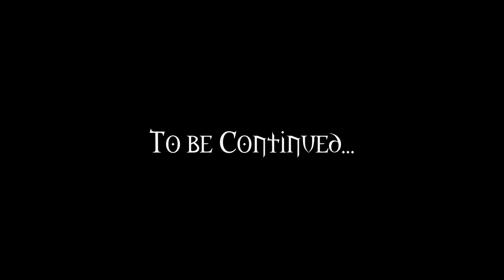Wen Plays THE WITCHER | Blind + Modded | Part 13: The Hypocrites and the Hound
Watch in 1080p & Full Screen!

DIFFICULTY: Full Combat Rebalance - Medium

MODS USED IN THIS EPISODE:
The Witcher Texturen Mod
The Witcher: Hi-Res Character Models
Missing Kalkstein and Leuvaarden Clues Fix, 1.0
Leuvaarden Buys Salamandra Badges, 1.0
Plentiful Herbs for TW1, 1.11
Han Gives Han NOT Berbercane - Plentiful Han, 1.0
Sex Takes Time Mod, 1.1
Fair Kalkstein Mod, 1.1
1st Person View or FPP
Full Combat Rebalance, 1.6a
Scabbard Mod, 1.04
The Rise of the White Wolf - Powrot Bialego Wilka, 1.0
The Rise of the White Wolf -EN- Patch 1.01

Wen Plays SKYRIM | Modded to Oblivion!